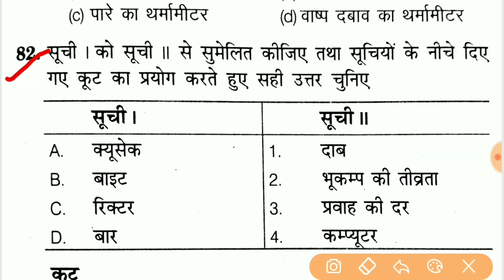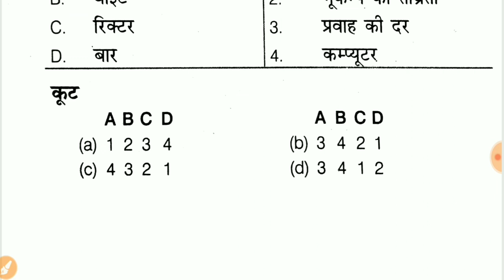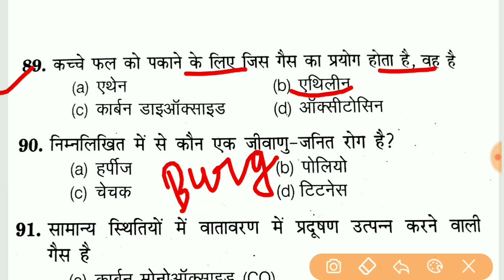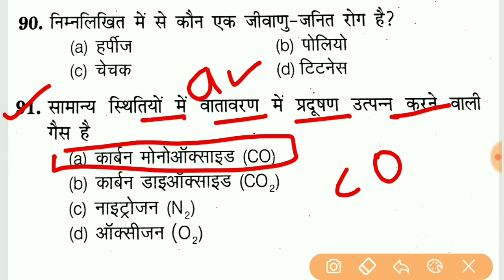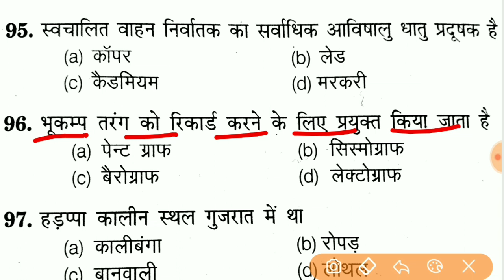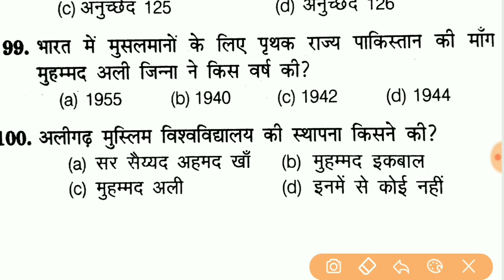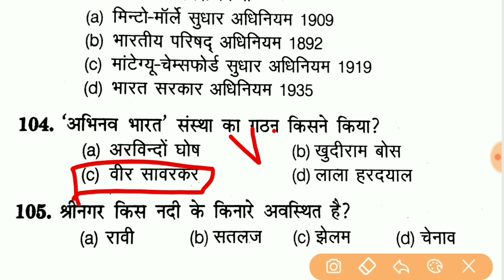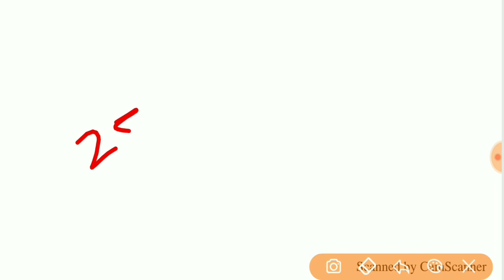lowerpcs most important 25 question,, selected question for selection